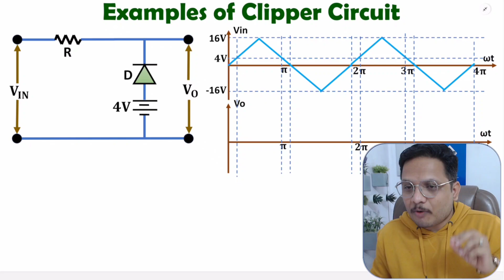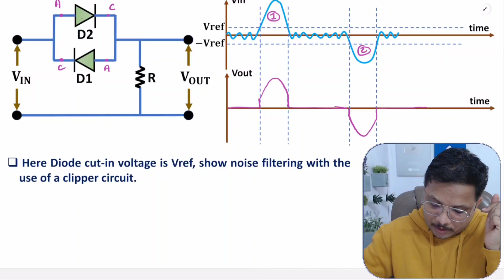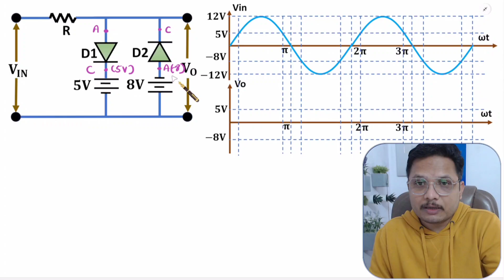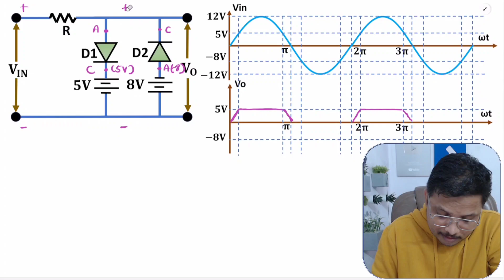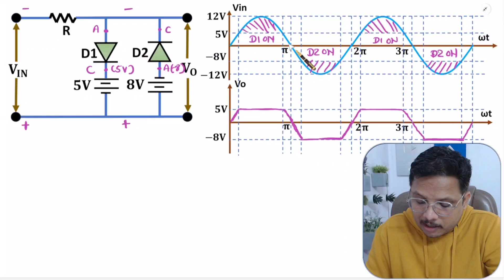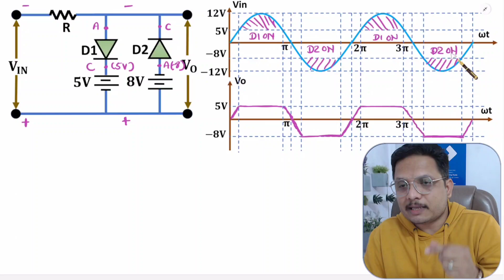Examples of Clipper Circuits | Solved Problems of Clipper Circuits | Waveforms of Clipper Circuits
Examples of Clipper Circuits is explained with the following timecodes:

0:00 – Clipper Circuits - Basic Electronics
0:35 – Example 1
3:56 – Example 2
6:55 – Example 3

The following points are covered in this video:
0. Basic Electronics
1. Clipper Circuits
2. Examples of Clipper Circuits
3. Working of Clipper Circuits
4. Waveforms of Clipper Circuit

Chapter-wise detailed Syllabus of the Basic Electronics Course is as follows:

Energy Bands and Classifications of Solid Materials, Types of Semiconductor Materials, PN Junction Diode, VI Characteristics of PN Junction Diode, Dynamic Resistance of Diode, Effect of Temperature in PN Junction, Diode Testing and Diode Quality verification, Ideal Diode and Practical Diode Approximation, Diode Ratings, Half Wave Rectifier, Parameters of Half Wave Rectifier, Full Wave Rectifier, Parameters of Full Wave Rectifier, Comparison of Half Wave Rectifier and Full Wave Rectifier, Filters in Rectifier, Capacitor Filter, Inductor Filter, Pi Filter and T Filter in Rectifier, Linear and Nonlinear Wave Shaping Circuit, Clipper Circuits, Examples of Clipper Circuits, Clamper Circuits, Examples of Clamper Circuits, Zener Diode, Zener Diode as Voltage Regulator, Examples of Zener Diode.

BJT, BJT Operational Regions, BJT Working, Common Base Configuration of BJT, Common Emitter Configuration of BJT, Relationship of Alpha, Beta and Gamma of BJT, DC Load Line of BJT, Bias Stabilization of BJT, Stability Factor of BJT, Fixed Bias of BJT, Emitter Bias of BJT, Collector Feedback Bias of BJT, Voltage Divider Bias of BJT, Examples of Transistor Biasing, Transistor as Switch.

Coupling Capacitor with Transistor, AC Analysis of BJT, AC Load Line of BJT, Hybrid Parameters of BJT, re Model of BJT, Hybrid Pi Model of BJT, Common Emitter Amplifier using BJT, Examples of BJT, Darlington Pair of BJT.

Comparison of FET and BJT, JFET Working, JFET Output Characteristics, JFET Transfer Characteristics, JFET as Voltage Controlled Resistor, Parameters of JFET, Examples of JFET.

Engineering Funda channel is all about Engineering, Technology, and Science. This video is a part of Basic Electronics.